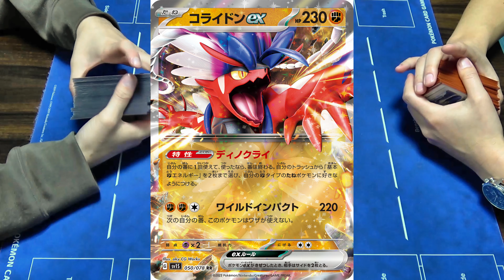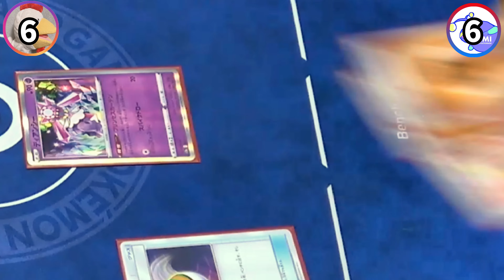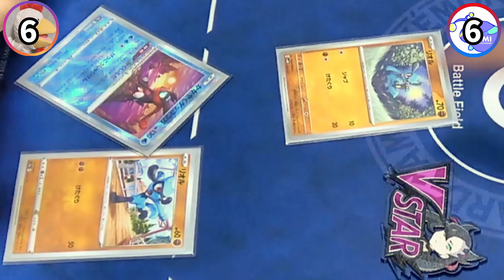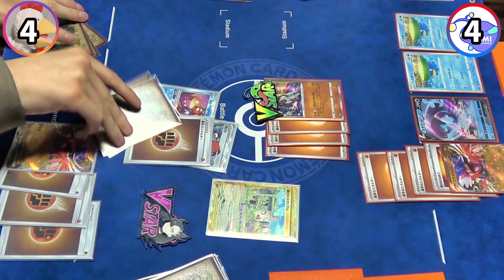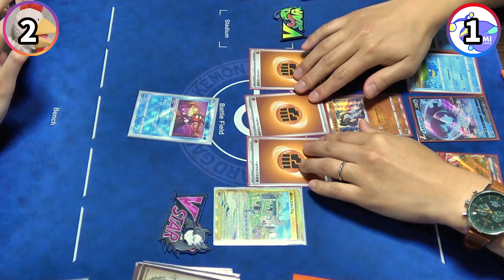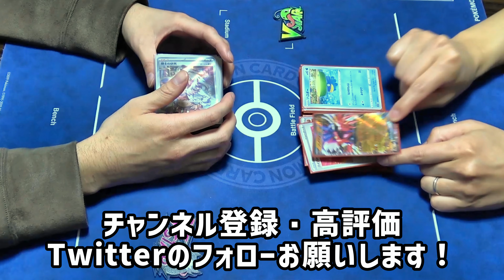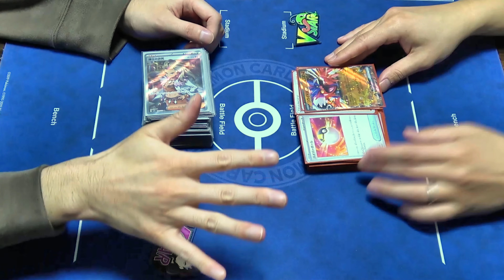【ポケカ対戦】コライドンデッキの最適解！鶏コライドンVSキミナニコライドン【キミナニヤットルネン/チェイスの森/コライドン/愛知CL】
キミナニヤットルネンさんと、チェイスの森チェイスさんとともに遊んできました！愛知CLでもコライドン大活躍でしたね！

★にわとーりちゃんねるのTwitterもぜひ見てください！
★たかなつめさんのinstagram(エンディング画面のクリエイターさん)